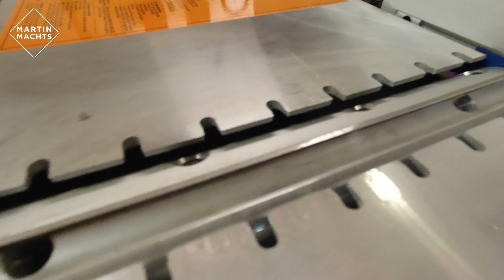Scheppach HMS850 - Ein Kurzcheck - Taugt der Abricht und Dickenhobel für unter 200€ überhaupt?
Ich freue mich über jegliche Unterstützung:

Meine Amazon-Wunschliste

Meine Werkzeuge*:
Tischkreisssäge Bosch PTS10
Bosch POF 1200 AE*
Wolfcraft Dübelhilfe*
Wolfcraft Zentrierspitzen*
Bosch Nivellierlaser*_
Ryobi Excenterschleifer*
Ryobi Winkelschleifer*
Bosch PHO Elektrohobel*
Wolfcraft Einhandzwinge*
Pica tieflochmarker*
Bosch Schleifschwämme
Pistolengriff für Spraydosen*

Mein Videotechnik*:
Kamera Canon EOS 700d
Funk-Mikrofon Saramonic WM4C
Stativ Hama Star 63
Action-Cam Apeman 80
Handy-Gimbal Zhiyun Smooth4

Schnittprogramm: Adobe Premiere Pro CC und Adobe After Effects CC als Bestandteil der Adobe Creative Cloud